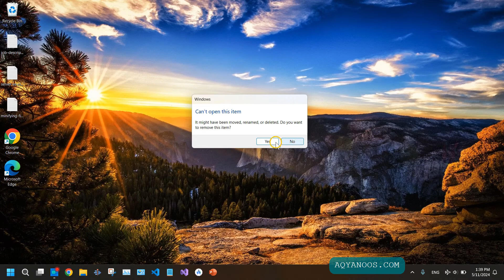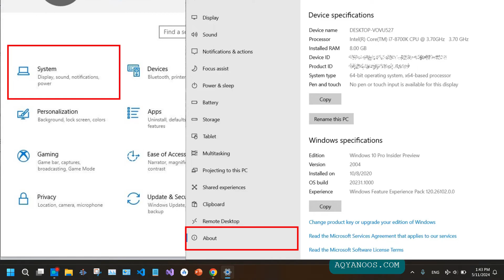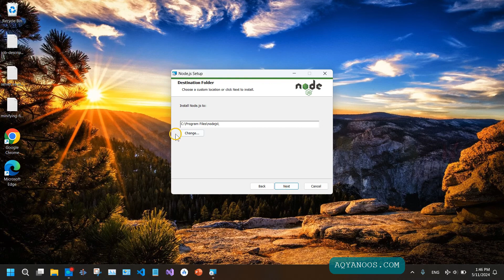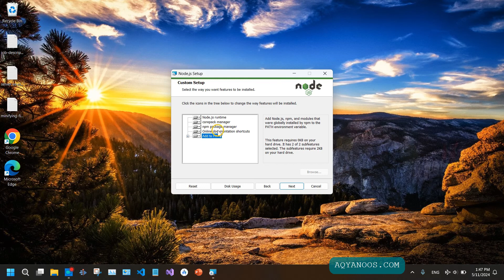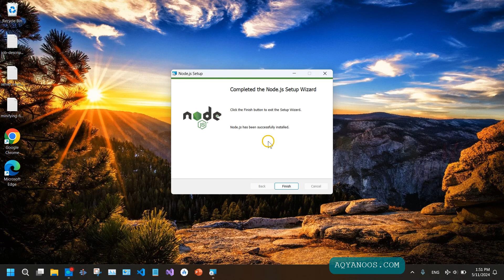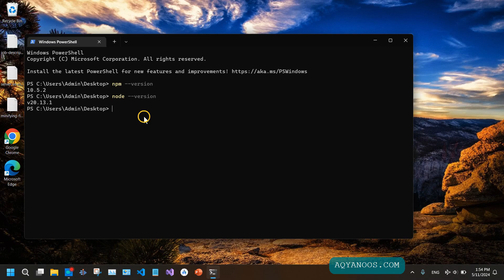How to Install Node.JS and NPM on Windows 10 or 11 Properly?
Installing Node.js properly is very important otherwise you will install so many junks on your computer. When you install Node.js then it comes with NPM so you don't need to install NPM separately.

install download configure set up node.js npm node js on windows 10  or 11  linux macos aix use check control the version cmd command line prompt terminal javascript